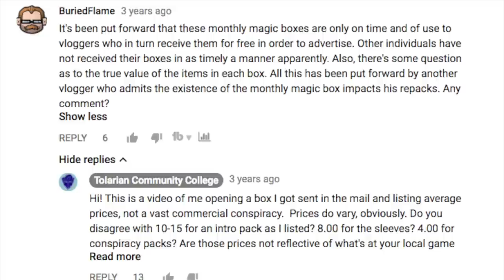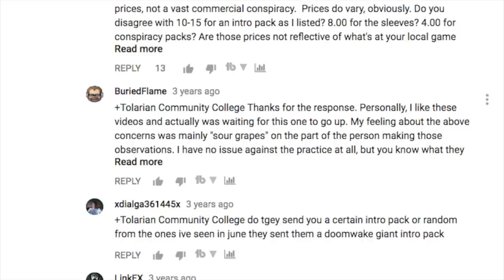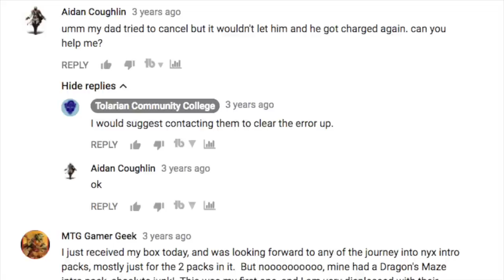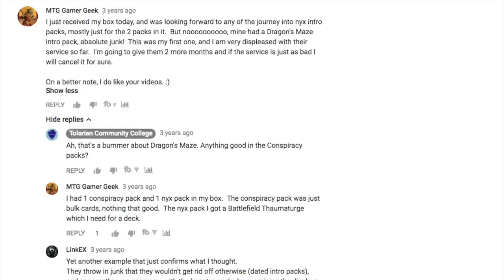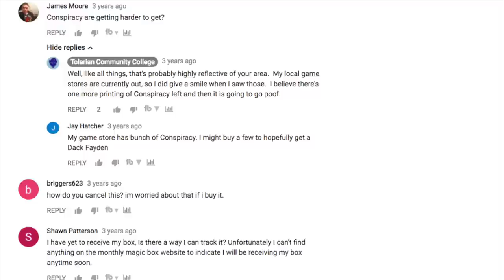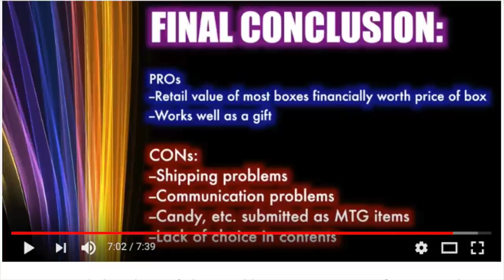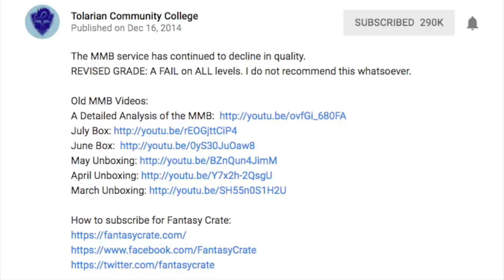Why Tolarian Community College is Not an Average Joe